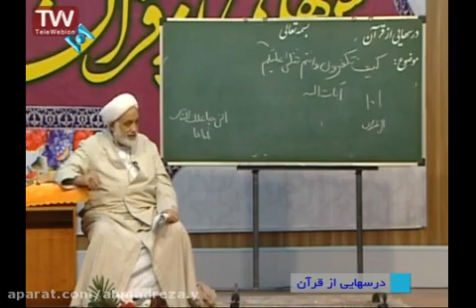حاج آقا قرائتی ✍موضوع: استدلال محکم در مورد امام زمان (عج)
📺 حاج آقا قرائتی
✍موضوع: استدلال محکم در مورد امام زمان (عج)

ما را در کانال تلگرامی آماده باش و گروه میزگرد  دنبال کنید تا همدیگر را گم نکنیم .ممنون

آدرس کانال تلگرامی ما به نام آماده باش

آدرس گروه میزگرد کانال آماده باش

لطفا ما را دنبال کنید
                                بیسیم چی